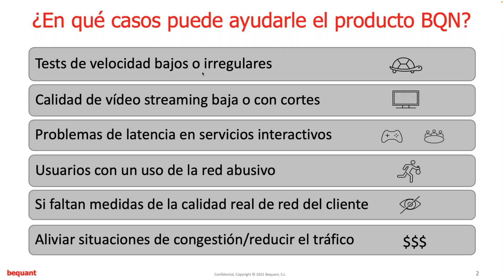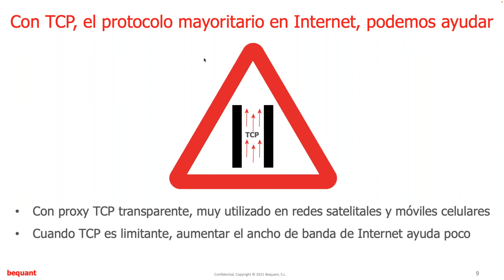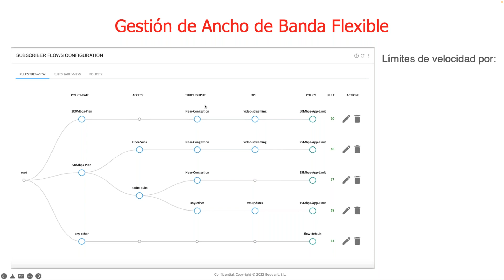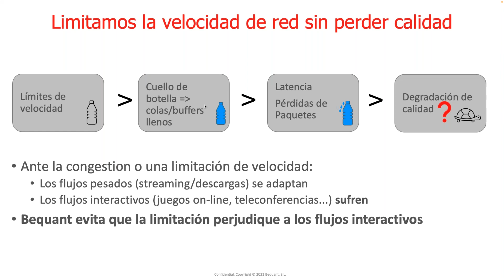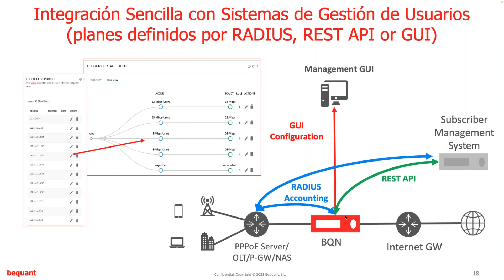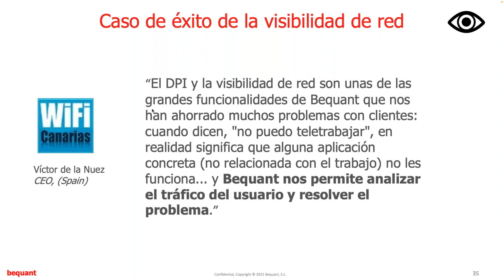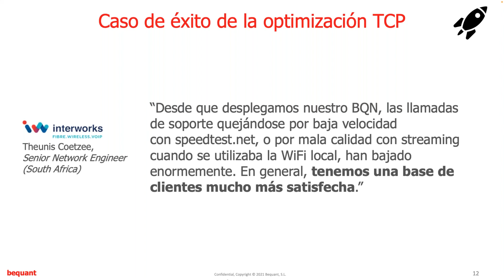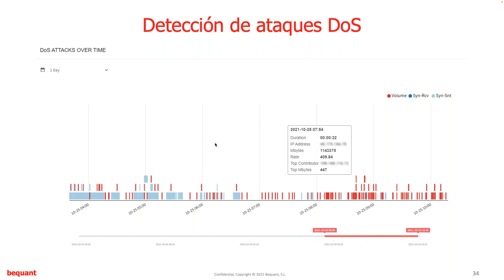Optimización del tráfico en los ISP’s